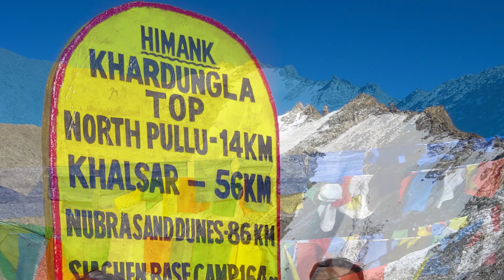Best Places to Visit in Leh Ladakh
What do you visualize hearing the name Leh Ladakh ? Massive and amazing landscapes, beautiful lakes, monasteries, colourful prayer flags or the mouth watering local cuisines?

This video will take you through the best places to visit in Leh Ladakh and help you to turn your travel fantasy into reality !

Chapters:
0:46 Chokhang Vihara - Leh Market
1:04 Hall of Fame - Leh
1:21 Leh Palace - Leh
1:37 Shanti Stupa - Leh
2:06 Hemis Monastery - Leh
2:28 Thiksey Monastery - Leh
2:50 Gurudwara Pathar Sahib - Nimmu
3:08 Sangam - Zanskar and Indus River
3:28 Alchi Monastery
3:47 Khardung La
4:08 Diskit Monastery - Nubra Valley
4:28 Hunder - Nubra Valley
4:42 Turtuk Village - Nubra Valley
5:03 Tso Moriri Lake
5:25 Tso Kar
5:37 Pangong Tso